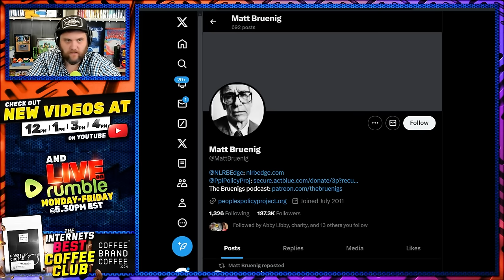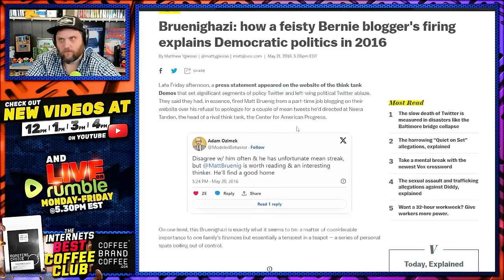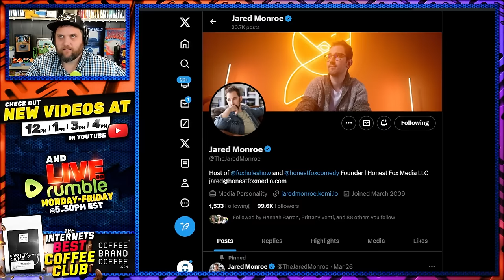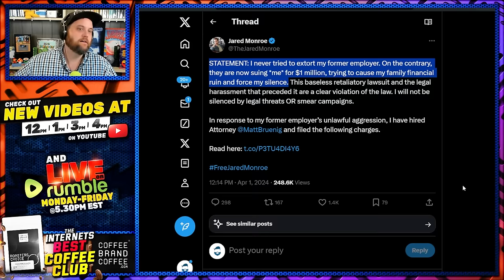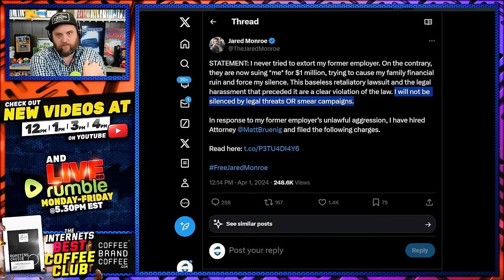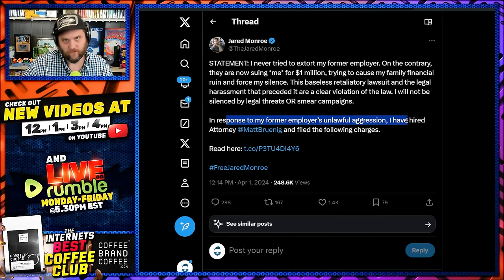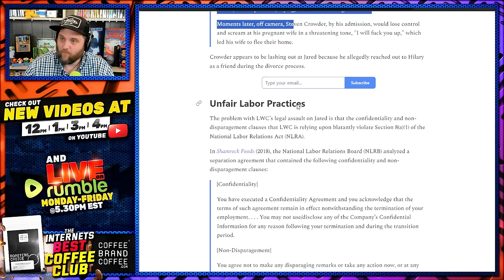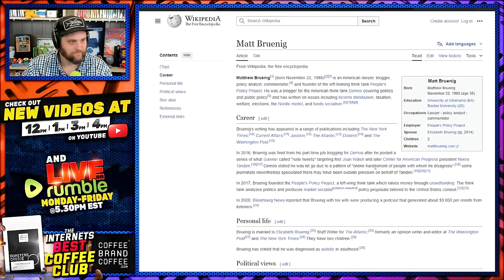Steven Crowder Lawsuit Gets VERY FISHY! Wild Theories Fly As To Who Is Behind Coordinated Smear!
Steven Crowder seems to be facing a coordinated attack.